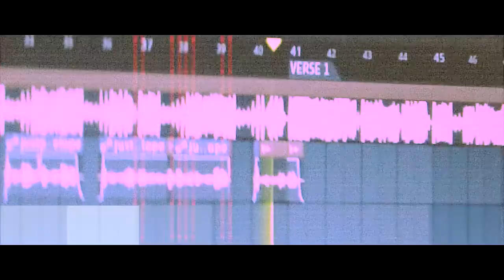GOOSEBUMPS (CHRISTIAN REMIX) | PREVIEW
Chorus Lyrics:
I feel Your Spirit every time, yeah. You calm me down, yeah. You ease my mind, You make every thing feel fine. Worry 'bout what God did. I praise His Son, yeah, for what He's done, yeah. I feel Your Spirit every time. I get excited. Glory to Messiah. I feel Your Spirit every time, yeah, send Your Spirit down, yeah. Glory to Messiah. I feel Your Spirit every time.